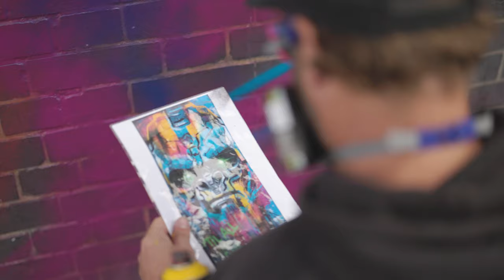Transformers: RiseOfTheBeasts Mural on Brick Lane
Jim painted this mural for Transformers: RiseOfTheBeasts arriving in cinemas June 8! The mural Features Optimus Prime and Primal in Brick Lane, East London.